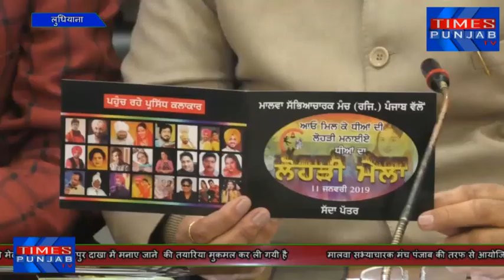इस बार लड़कियों की लोहड़ी पर पंजाबी बड़े कलाकार मचाएंगे धमाल जिन की एक झलक पाने को है सब बेताब